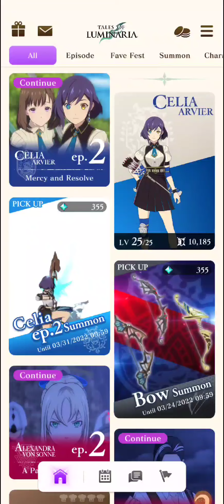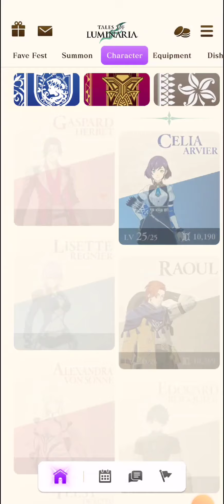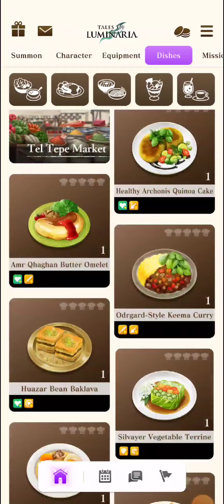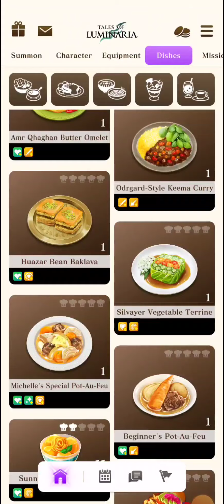School Life Part 2 (Ep. 2 Mercy and Resolve) | Tales of Luminaria